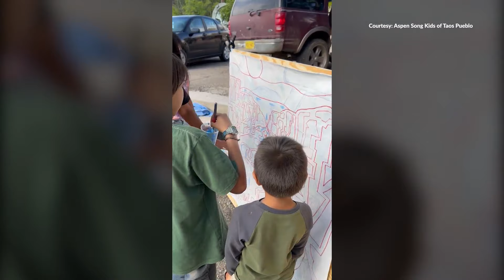Kids from Taos Pueblo illustrate, write book highlighting culture